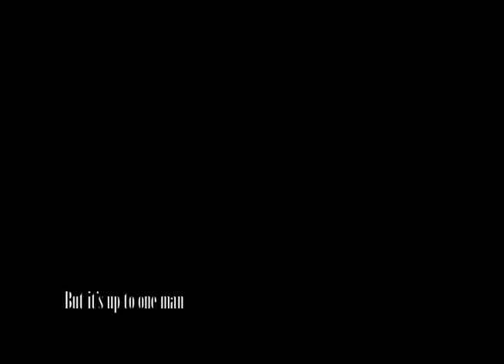Retreaving Life teaser trailer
Teaser trailer from the motion picture by Rasmus Björk and Gustav Avelin. A movie about a corrupt world that's about to dissapear. One man must change it...